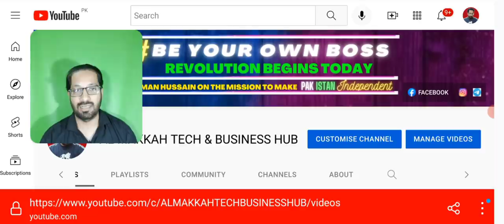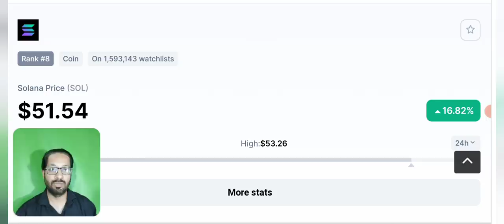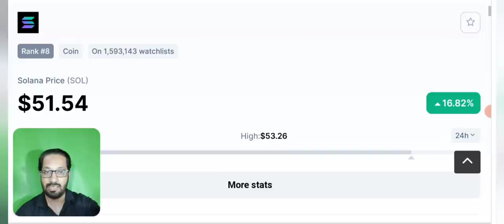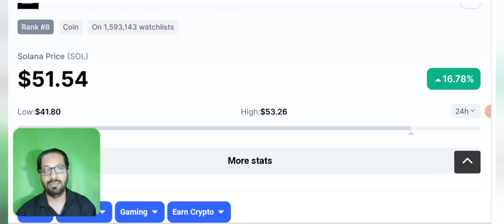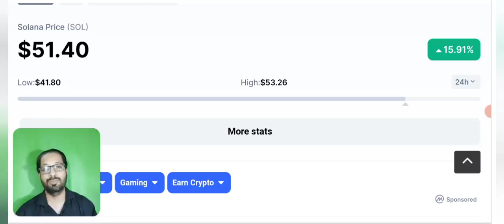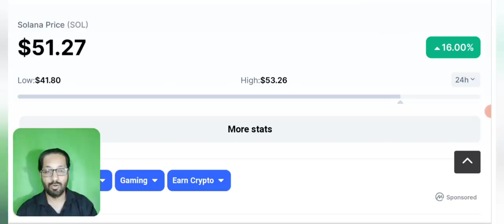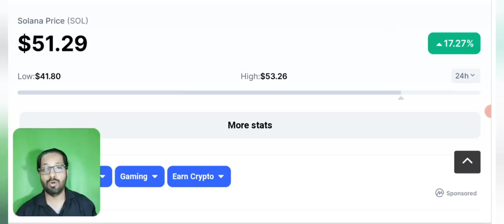Warning⚠️is Solana next terra luna? Sol price prediction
Asalam o alikum dear viewers, I'm here with another Price Prediction video of Solana Sol and terra luna LUNA.
As the whole market is crashed badly and terraluna has destroyed the investment of many people and finally delisted from crypto . com and Binnace now everyone is worried about SOLANA , SOL is being very volatile and people are taking exit from it because they were very terrified now because of what luna did with them. So should you exit Sol ?

_____________________________/SOCIAL LINKS\___________________________________